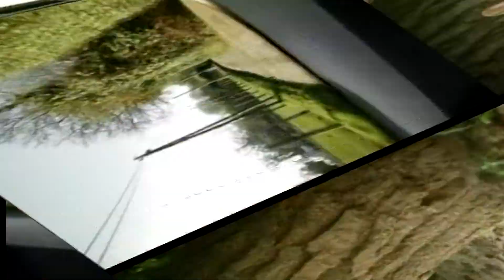Mosquito ☠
небольшой самодельный  ролик...